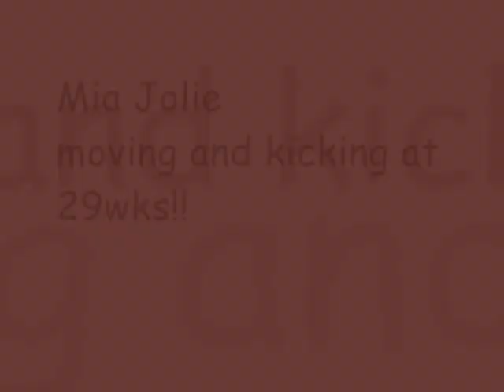baby moving at 29wks pregnant